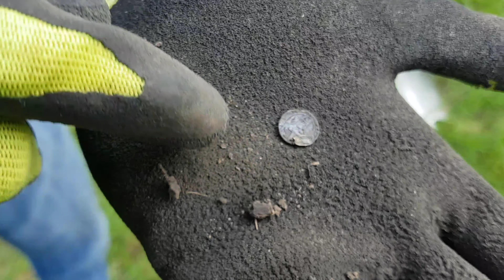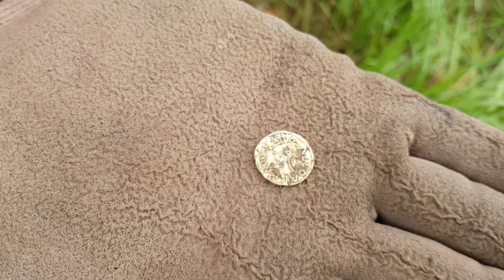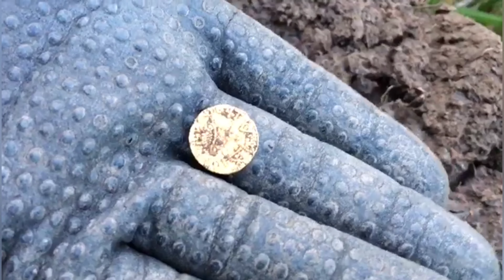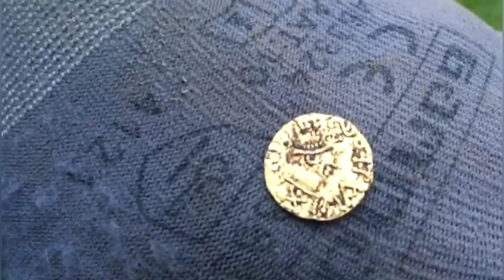Golden tremissis, vondsten in een notendop!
Ons avontuur van 2018,Het is ook in delen te zien op ons gezamenlijk kanaal! Niet lullen maar graven. Toch wilde ik dit avontuur nogmaals delen in korte kijktijd 😃